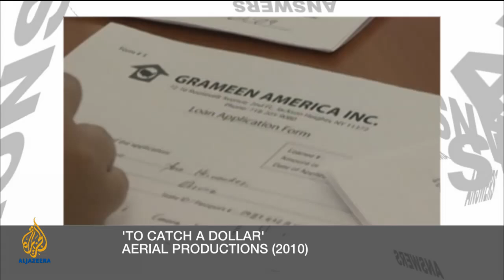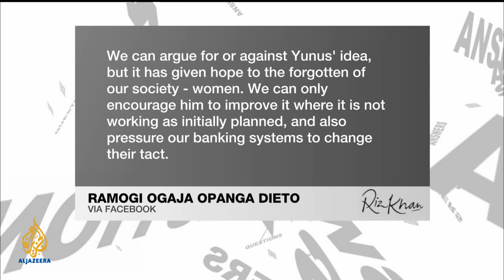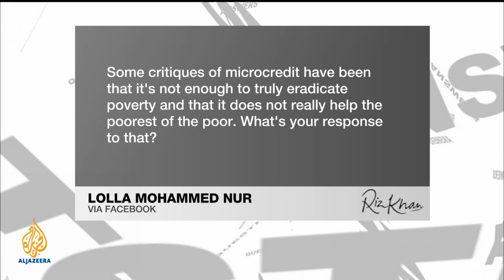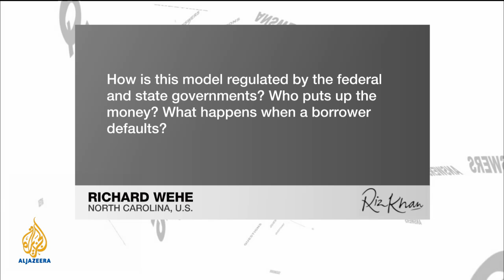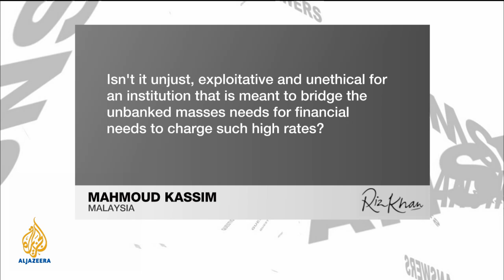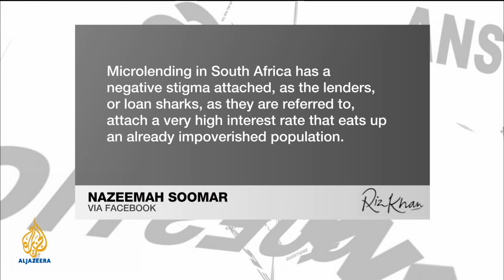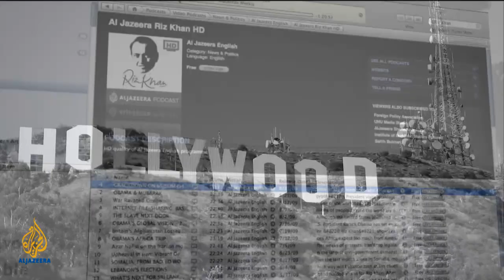Riz Khan - A second look at microfinance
is there a downside to microfinance? Critics say it might help entrepreneurship, but it does not help with basic education and healthcare where people need it. Does microcredit spiral borrowers further into debt? What happens when people cannot repay their loans? And why is a country such as Bangladesh, which has a high microcredit penetration (up to one in four households has a microloan), ranked 146th on the UN's Human Development Index?